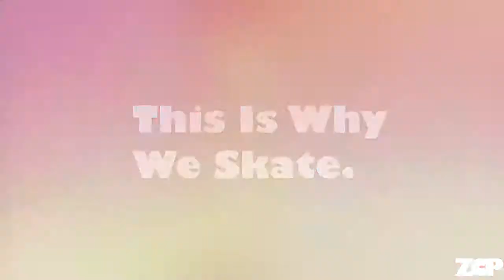This Is Why We Skate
This Is Why We Skate is a documentary I had done for Video Filmmaking at Manchester Community College.